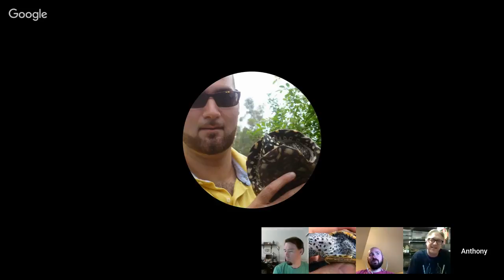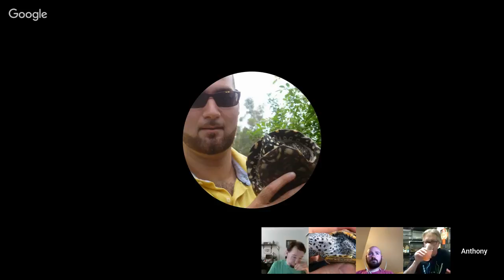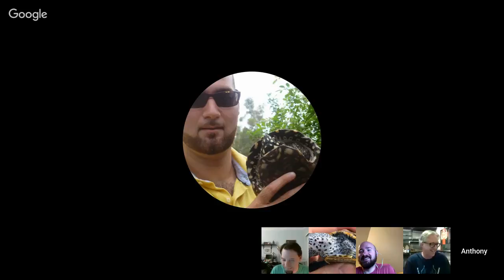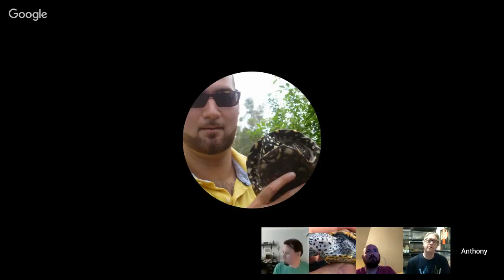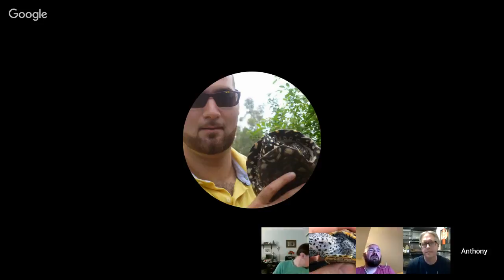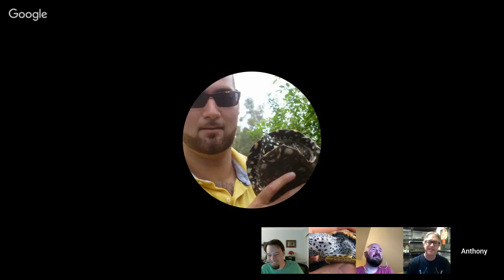The Pondcast, Episode 43: "A Turtle God"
Anthony, Steve and Kevin sit down for a chat with one of the most accomplished and experienced turtle minds in the world, Cris Hagen. Cris is the Director of Animal Management for the Turtle Survival Alliance. He has been around the world studying turtles and has been an important voice at the table in every important discussion regarding turtles over the past several decades. Watch as theTurtleRoom and a man described in the good old days on turtleforum.com as "a turtle god" talk about as many turtle-centric adventures as can be crammed into one show.